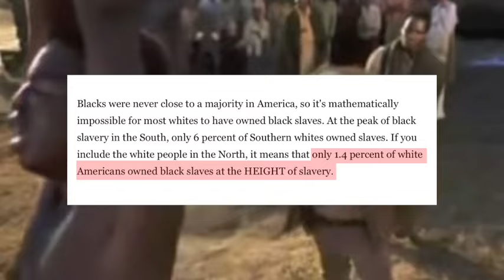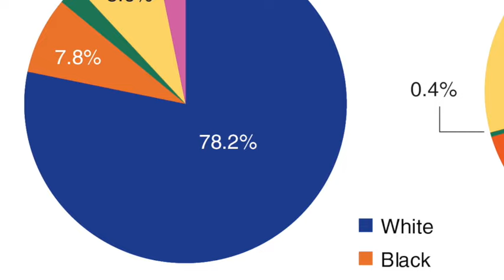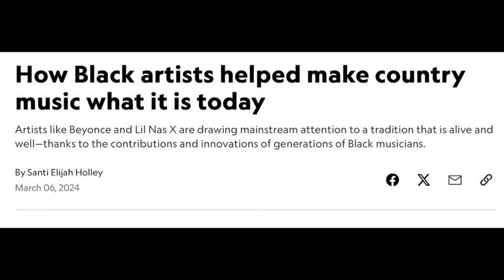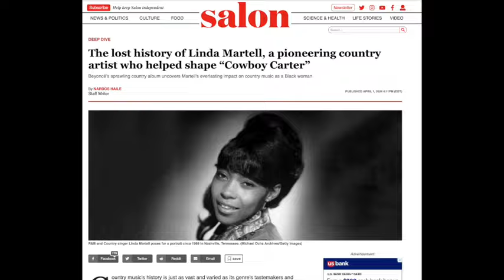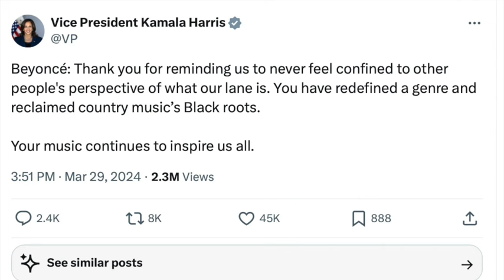RECLAIMING COUNTRY MUSIC'S IMAGINARY BLACK ROOTS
Released last Friday, Beyoncé’s new album Cowboy Carter—whose cover features the singer posed as a rodeo queen riding sidesaddle on a horse—is being feted as a long-overdue acknowledgment of black Americans’ seminal contributions to country music that have long been buried by a toxically racist culture that seeks to ignore black accomplishments at every turn rather than, oh, exaggerate them to spare black feelings and amplify white guilt.